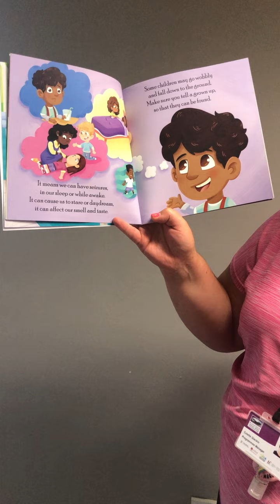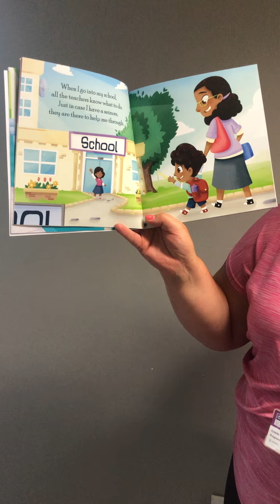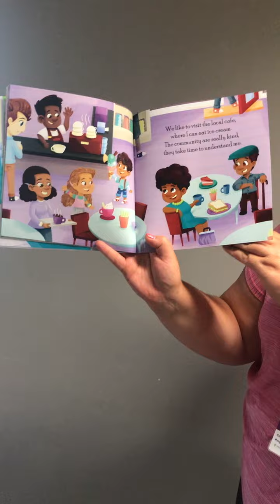Abilities In Me…. Epilepsy💜